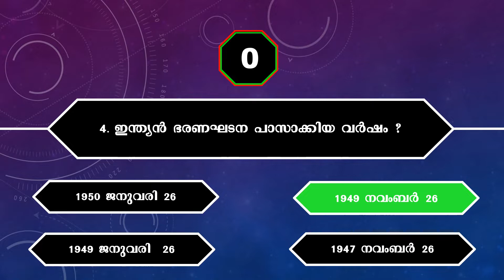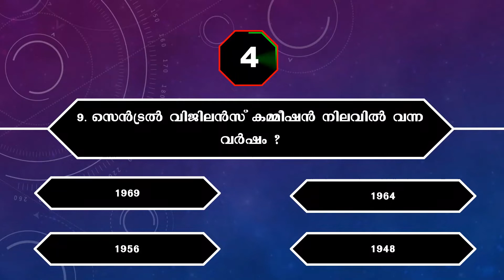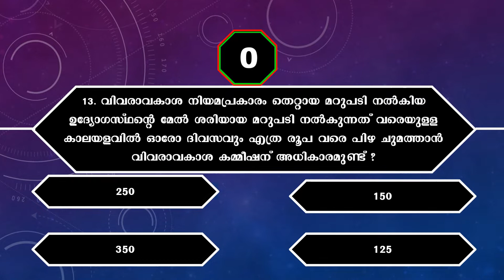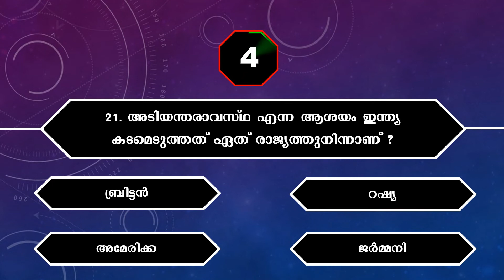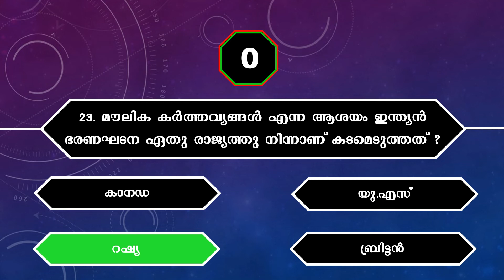PSC ആവർത്തിക്കുന്ന ചോദ്യങ്ങൾ - ഇന്ത്യൻ ഭരണഘടന | psc Frequently Asked Questions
PSC repeated questions from recent examinations